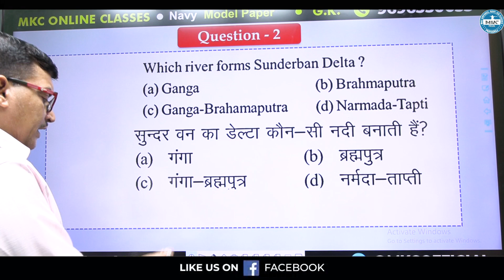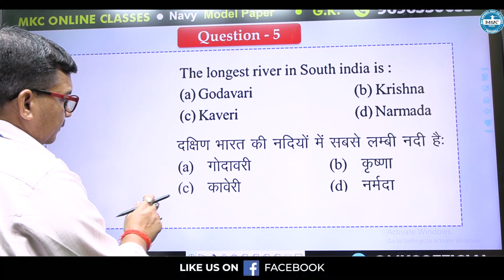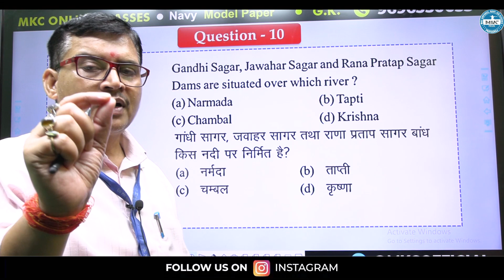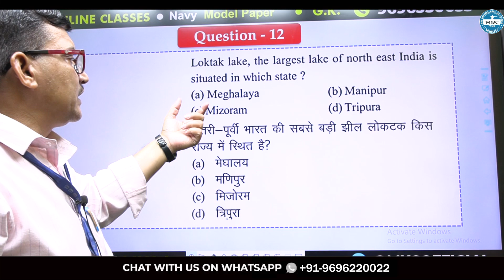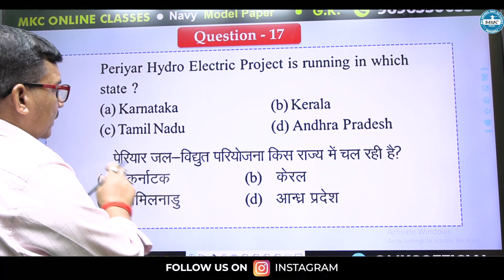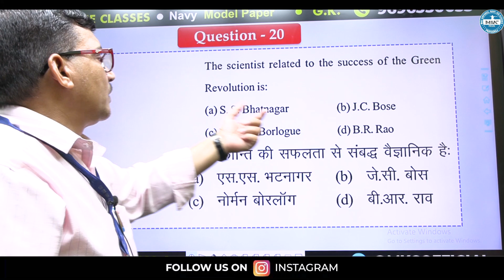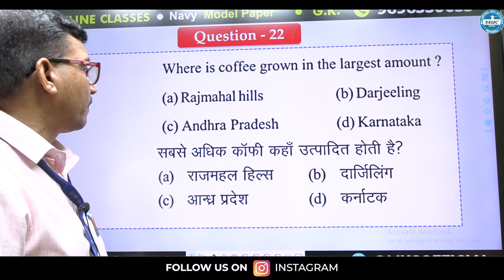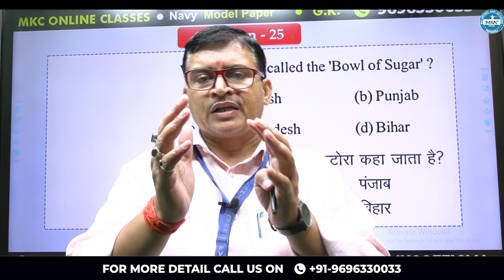Navy SSR G.K Model Paper || General Knowledge Model Paper || Navy SSSR Exam Preparations With -MKC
Welcome to your ultimate Navy SSR Exam preparation resource! In this video, we provide you with a comprehensive General Knowledge Model Paper that will help you excel in the Navy SSR Exam. We've crafted this model paper to cover all the essential topics you need to know. Whether you're a beginner or looking to refine your skills, this video is your go-to source for success. Dive into the world of Navy SSR Exam preparation and boost your confidence.

Register for 👇
Offline Classroom OR Online Classroom Course